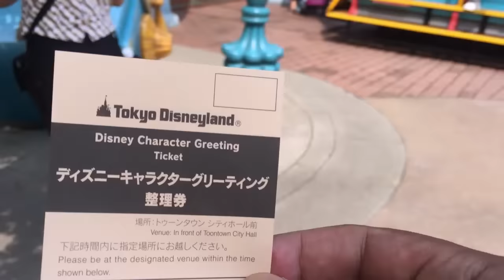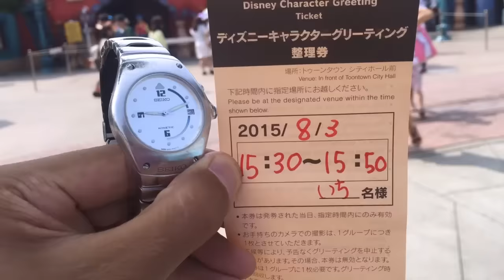【実況】開園後にパーク到着、ゆっくり歩いてキャラグリ整理券をゲット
2015年夏、ランドのトゥーンタウンではミニーの整理券グリーティングが開催されています。

しかしこのグリーティング、「ホテルアーリーでインするか、もしくは開園前にゲートに並んで競歩に参加しないと整理券がゲットできない」などと言われており、実際のところどうなのか朝８時20分にインして検証してみました。